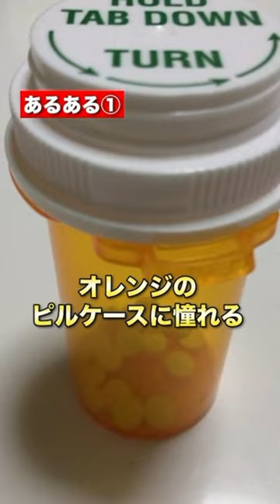Foreign movies common things【Japanese film critic】